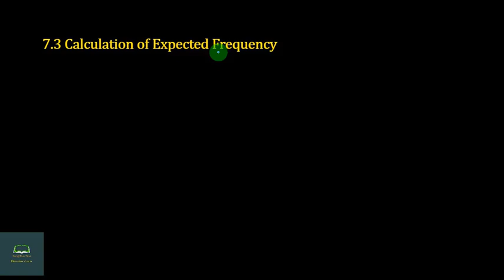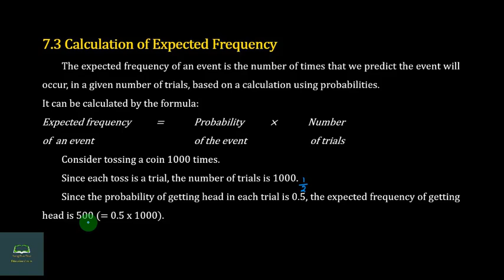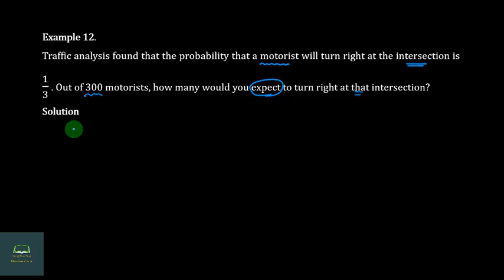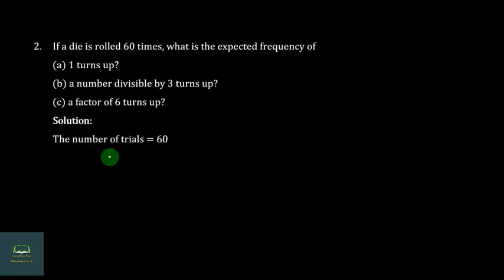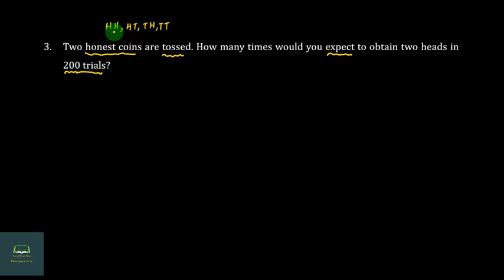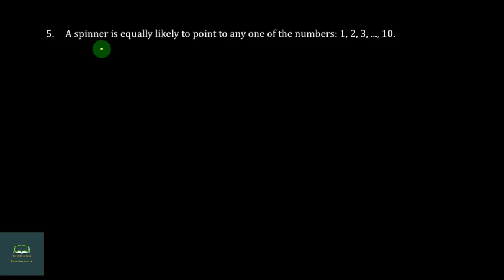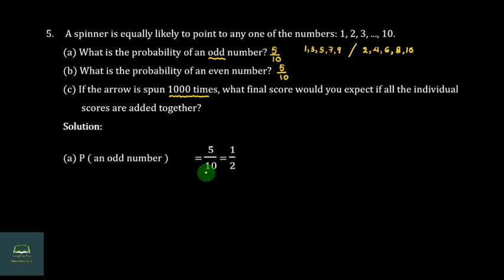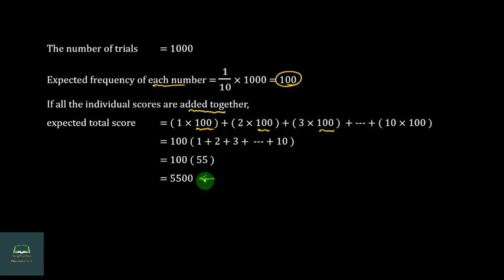Grade 10, Maths, Chapter 7, Part 8